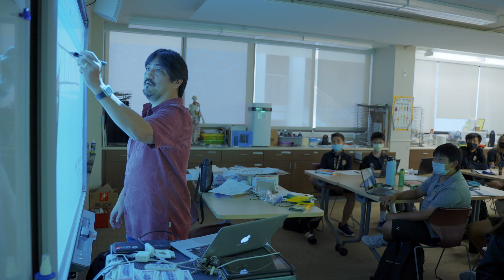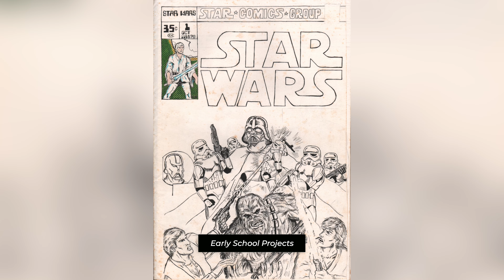ALUMNI CELEBRATION 2022 - Alumni Spotlight: Garrett Omoto ‘79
Garrett Omoto ‘79 is the Visual and Performing Arts Teacher at HBA’s Stan Sagert High School Campus. He graduated at UH Manoa with a Bachelor of Arts in Art with an emphasis in Drawing. We got to hear Garrett’s life experiences and his journey to where he is today.